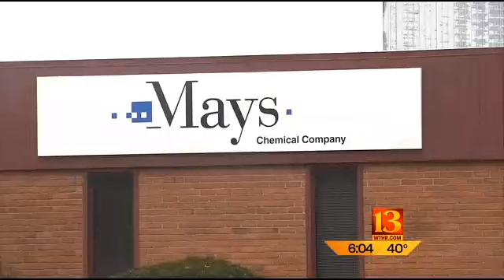Bill Mays passes away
Tributes are pouring in tonight in memory of a local businessman who spent his life's work in community service, giving both his time and money.